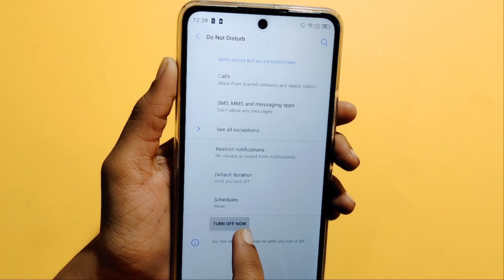Micromax in 1 do not disturb setting | how to off do not disturb | disable do not disturb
how to disable do not disturb in Micromax in 1

Google search
Techno Puja Technopuja@Technopuja